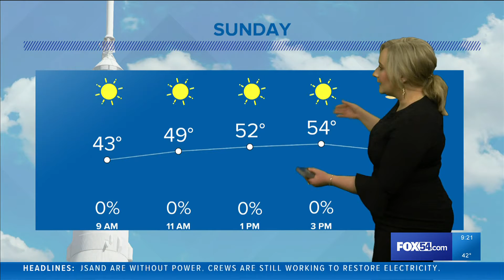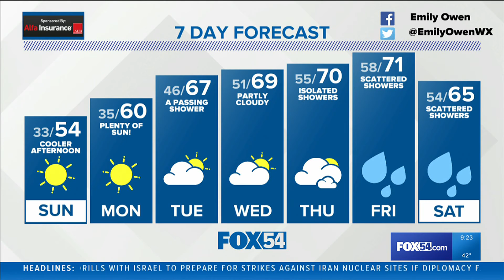Weather Forecast Saturday, December 11, 2021